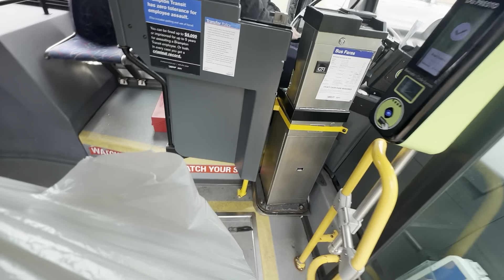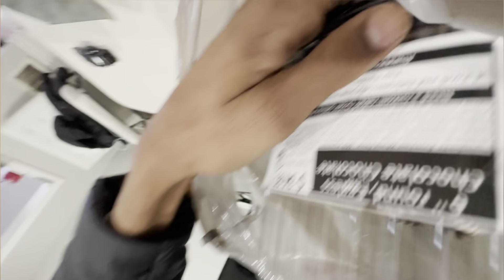Celebrating bday in Canada// Hppy bdy Agam brdr 🎉🎂// 11th vlog